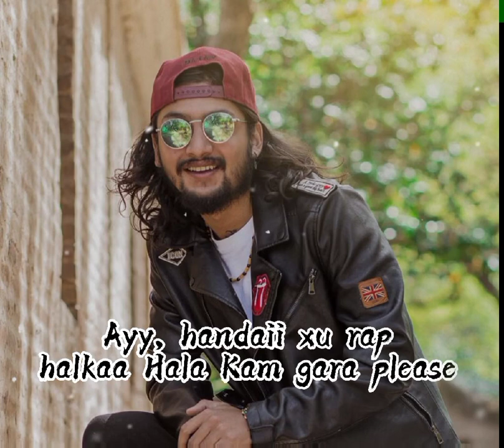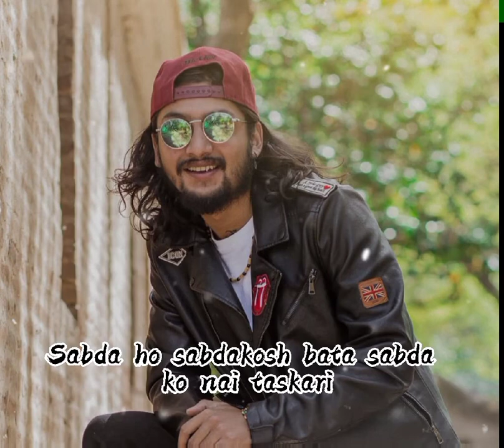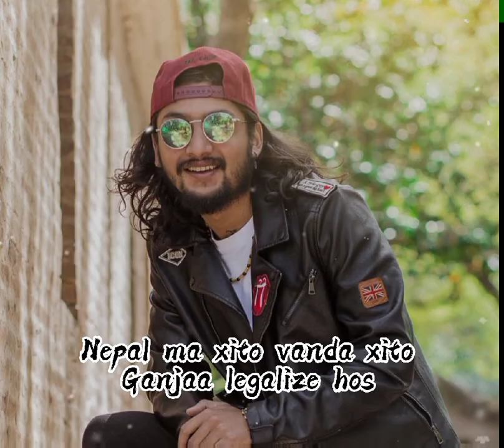5 :55 Psychedelic Rap lyrics #5:55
Song : Psychedelic Rap

Artists: 5:55

Nepali rap
Nepali rapper
Nepali music
Nepali artists
Nepali song
Chirag singh khadka